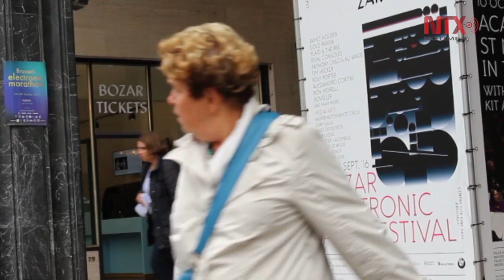Muestra en Bruselas destaca relación entre arte, ciencia y tecnología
"Starts Prize", una exposición en Bruselas que mezcla el arte y la tecnología con el fin de crear algo innovador